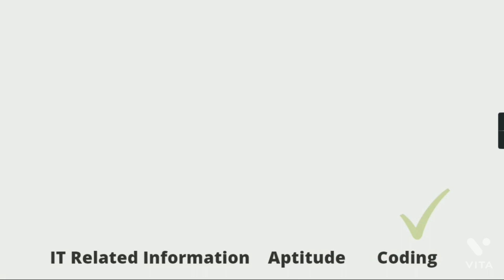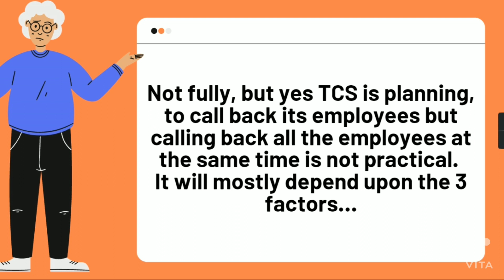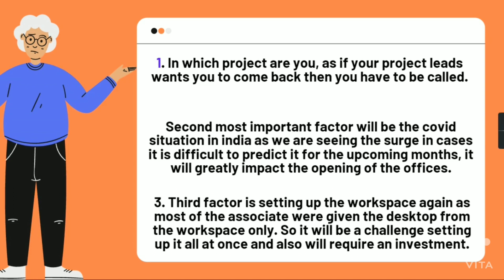TCS Big Announcement on Work From Office TCS Work From Home ending TCS calling Employees back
Hello guys !! Greetings for all visitors of *Step campus*
STEP CAMPUS WELCOMING YOU TO ALL

This channel is all about related to the IT companies / information and updates.

This channel help you in getting the all information like  every new updates  regarding all IT companies , exams patterns  , any important announcements and many more.

In additional we will upload the *CODING AND APTITUDE* videos as well in a very easy and simple manner so any beginners will take the advantage of this and learn.

यह चैनल आपको सभी आईटी कंपनियों के बारे में हर नए अपडेट, परीक्षा पैटर्न, किसी भी महत्वपूर्ण घोषणा और बहुत कुछ जैसी सभी जानकारी प्राप्त करने में मदद करता है। इसके अतिरिक्त हम *CODING AND APTITUDE* वीडियो भी बहुत आसान और सरल तरीके से अपलोड करेंगे ताकि कोई भी शुरुआती इसका लाभ उठा सके और सीख सके।